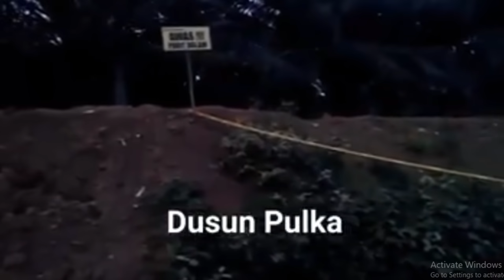Orang Tua 3 Bocah Hilang Misterius Dimimpikan Anaknya Pulang, Apakah Ini Suatu Pertanda?